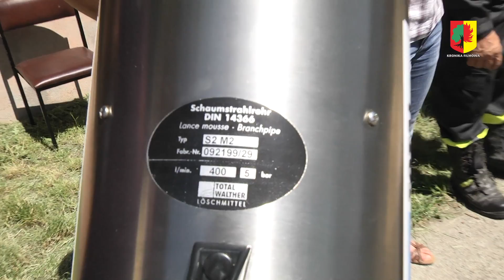Partnerskie zawody strażackie